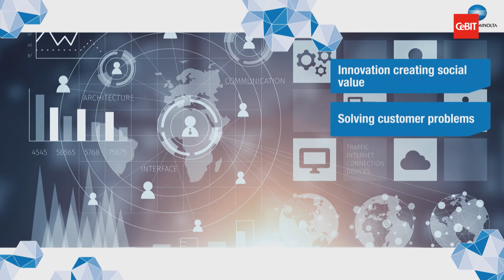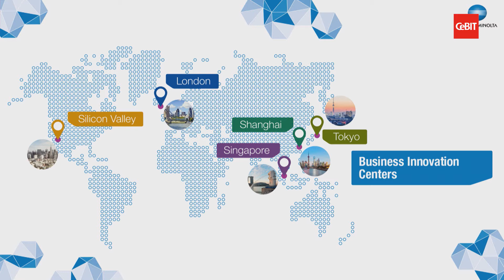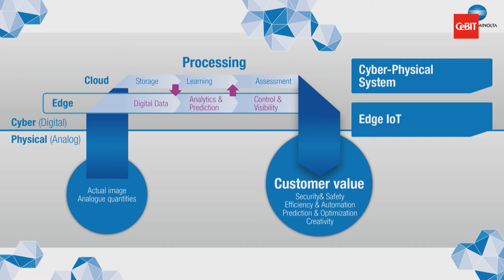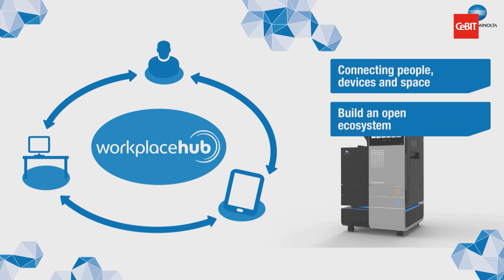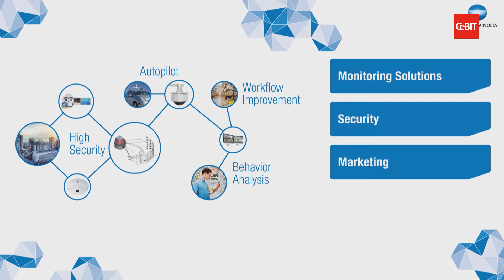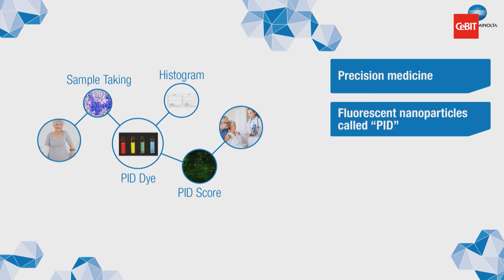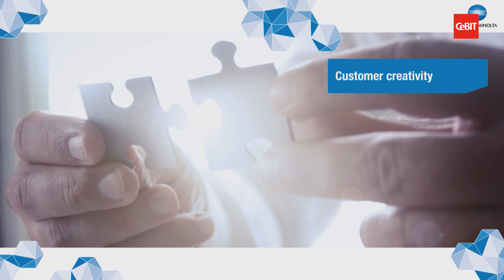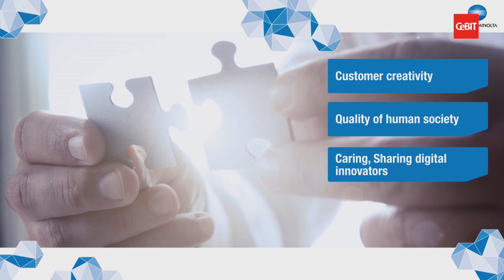Keynote "Innovation: What's it all about?"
CeBIT Global Conferences - 21 March 2017: Keynote "Innovation: What's it all about?" / Shoei Yamana, President & CEO, Konica Minolta